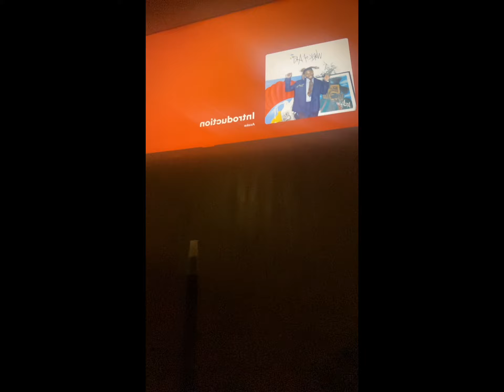Trip to Marrakesh🇲🇦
Hi Guys! Dress up with me on Holidayyyyyyyy 🏝️🏖️

Airport Outfit: Top & Leggings: PrettyLittleThing
Cutout Dresses: Shein
3 Piece Swimsuit: Shein
Mesh Dress: PrettyLittleThing
Bags: NewLook and Christian Dior
Shoes & Slippers: Zara & Adidas